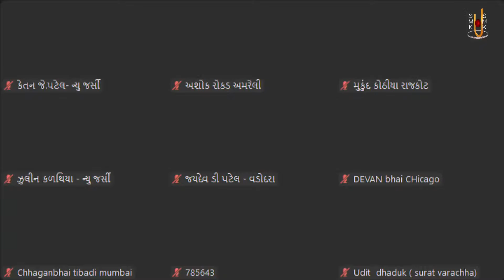Super Swaminarayan Dhun 126 | સુપર સ્વામિનારાયણ ધૂન ૧૨૬ | Sadhu Harigundasji Swami - Kundaldham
Track Name: Super Swaminarayan Dhun 126
Guj. Track Name: સુપર સ્વામિનારાયણ ધૂન ૧૨૬
Type: Dhun
Category: Streamed Dhun
Release Date: 15 Jun 2024
Singer Name:  Sadhu Harigundasji Swami - Kundaldham

Playlist Name: Super Swaminarayan Dhun | સુપર સ્વામિનારાયણ ધૂન | Gyanjivandasji Swami - Kundaldham